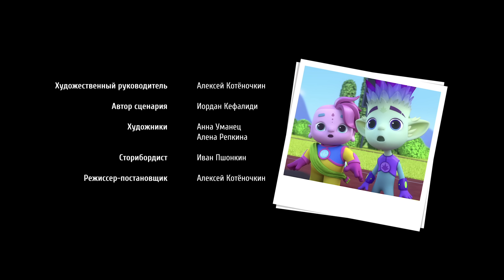Команда Флоры - ЭКОМЕН (Новая серия!) - Мультики для детей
В городе Зелёный появился новый защитник природы - Экомен. Кажется, он и правда помогает и защищает природу.  Но многие стали жаловаться на него: у Леди Фокус он забрал палочку, у Пекаря весь батон, а Фермеру запрещает выкапывать картошку и отбирает лопату. Хоть Экомен и говорит правильные вещи, но поступает... глупо и вредно. Его нужно остановить! Получится ли это у Команды Флоры? И кто же скрывается под маской "Экомена"?

Встречай новую серию на нашем канале!

Ищи нас на и на - «Команда Флоры: Флора и друзья »

«Команда Флоры» – это сериал о захватывающих приключениях девочки Флоры и пятерых ее друзей – Чудо-Растений. Получив сигнал Зеленой Тревоги, дружная Команда Флоры спешит на помощь Природе: они спасают водоемы, горы и леса, помогают растениям и животным, попавшим в беду. Благодаря суперспособностям – силе разных растений, а также специальным машинам и технике, они быстро добираются туда, где требуется срочная зелёная помощь.
Мультсериал учит детей заботиться о природе и поднимает важные темы защиты экологии.